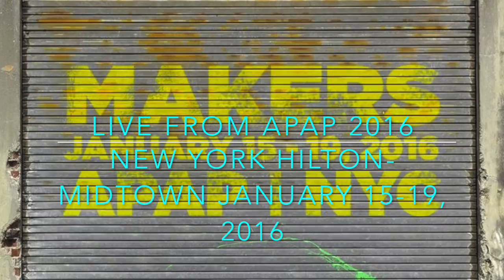The Pace Report: "A Conversation with Rita Moreno" The Rita Moreno Interview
Welcome to this very special edition of The Pace Report, reporting from this year's 2016 APAP Winter Conference. Closing out this year's APAP was legendary screen, stage, record, and television icon and trailblazer, Rita Moreno. At this year's closing ceremonies, Mrs. Moreno spoke about her Puerto Rican background growing up in New York City, her auditioning for the legendary Louie B. Mayer of M.G.M studios, the negative roles she had to play while being a contract actress for the studios, and how she endured and kept reinventing herself to stay relevant in the industry.

Rita has won two Emmy Awards, a Grammy, and a Academy Award for Best Supporting Actress for her performance as Anita in the epic, West Side Story in 1962. In December of 2015, President Barak Obama awarded Mrs. Moreno  Moreno with a Lifetime Artistic Achievement Award from the Kennedy Center Honors.

This fall, Mrs. Moreno will star in a new Hispanic version of Norman Lear's "One Day At A Time" which will air on Netflix.

I sat down briefly with Mrs. Moreno to talk about the Great March on Washington, in which she attended, and also her work on the groundbreaking PBS television show, The Electric Company.